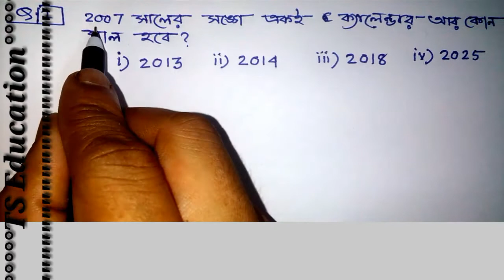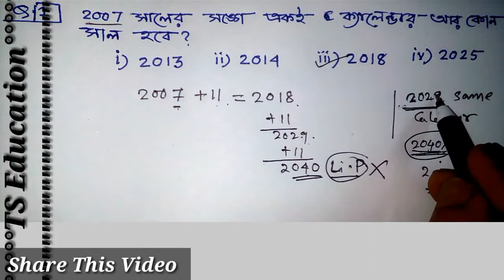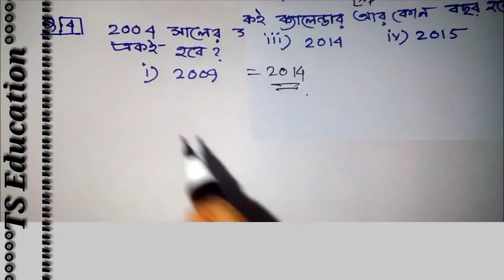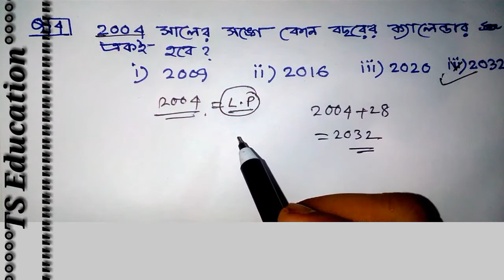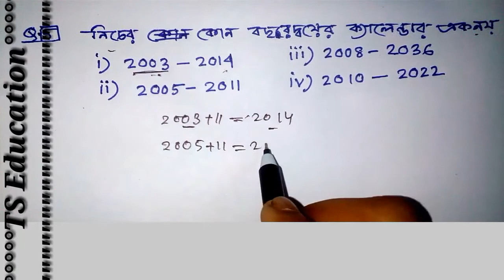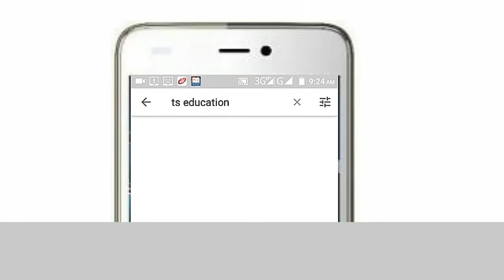Calendar Part 2 | revision version||ক্যালেন্ডারের পার্ট 2 এ যা বলা হয়নি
Hi friends
Welcome to TS Education
      এখানে আমি  ক্যালেন্ডার নিয়ে আলোচনা করেছি
এখানে দ্বিতীয় অংসের যে টুকু বলা হয়নি সেটা নিয়ে আলোচনা করা হয়েছে | আমি তোমাদের নতুন ট্রিক শেখাবো যার মাধ্যমে একটি ট্রিকের দ্বারা সব অংক করতে পার
মাত্র কয়েক সেকেণ্ডেই তোমরা এই অংকগুলি সহজেই করতে পারবে
পরবর্তী পার্ট গুলোতে আমি সম্পূর্ণভাবে আলোচনা করব
যত ধরনের অংক চাকরির পরিক্ষায় দিয়ে থাকে
friend here i have discussed about calendar problem
Some time we waste more time in exam to solve this type of questions
I have told you only one tricks you can solve every questions of calendar
Short tricks for solving calendar questions easily and quickly
Calendar short tricks
How to solve calendar questions in few seconds
friends this is the 2nd video .i will give you
3or 4 lecture with complete syllabus of calendar.

next lecture of calendar problems